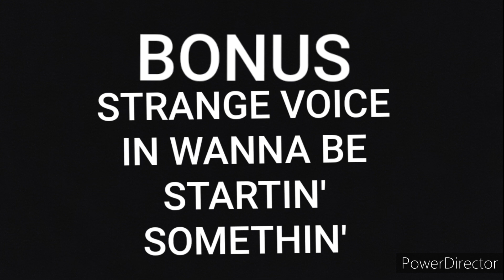Michael Jackson-Wanna Be Startin' Somethin Alternate Version Acapella+Bonus